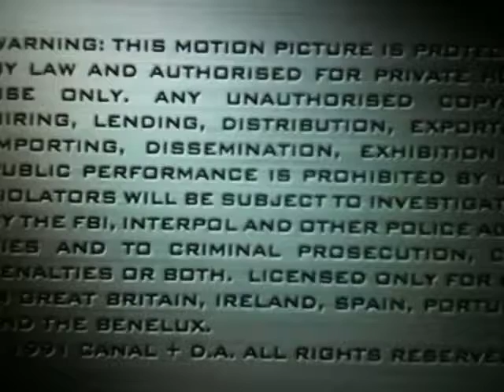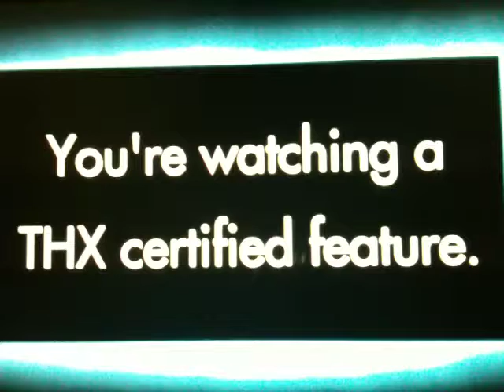DVD Opening #24 Opening to my 2001 UK DVD of T2